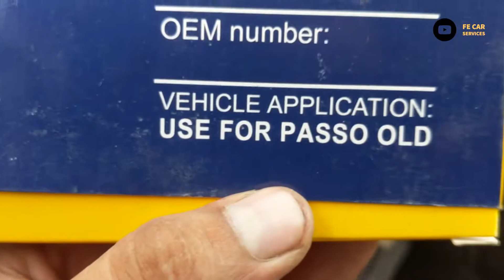Suzuki Wagon R Hybrid AC Filter Replacment JDM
Suzuki Wagon R Hybrid AC, Cabin Filter Replacment
How To Change AC Filter Of suzuki Wagon R Hybrid
We Are Using Leppon Malaysian Brand in this Vehicle Filter is Made with High Qualitu Material